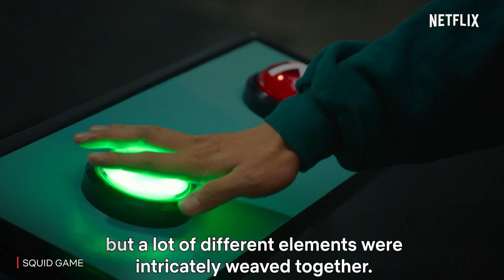The Making of Squid Game - Episode 1: Red Light, Green Light | Netflix India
The game is on, featuring Director Hwang Dong-hyuk and Star Lee Jung-jae.

Squid Game is now streaming, only on Netflix.